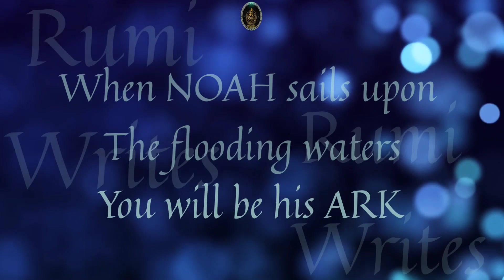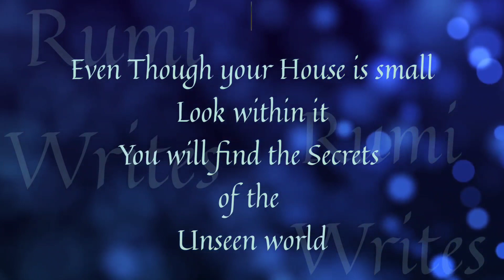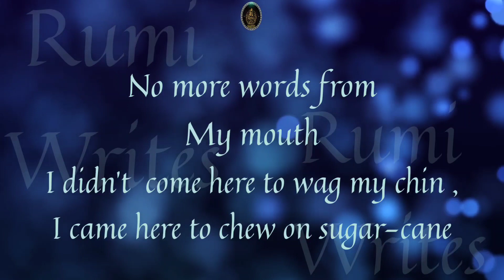ABANDON THIS WORLD ~ RUMI POETRY | RUMI POETRY IN ENGLISH | RUMI QUOTES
ABANDON This WORLD  Is a Beautiful poem by Rumi translated in English
Rumi quotes and Rumi poetry about God,love,life,death,happiness and his words of wisdom are food for soul.

Jalalu-'d-Din Rumi, the greatest mystical poet of any age, was born at Balkh, in 1207 a.d., and was of an illustrious descent. His mother was of a princely house ; his father, Bahau-'d-Din Veled, was a descendant of the Kalif Abu Bakr. Among his spiritual advisers was Shamsi-'d-Din of Tabriz, who gained such an influence over the poet that Rumi adopted his name as his takhallus, or poetical Nom de plume, under which he wrote his Divan or lyrical odes.  Rumi died at Konia, December 17, 1273, and was buried in his father's mausoleum at Konia.  The name Maulana Jalaluddin Rumi stands for love and ecstatic flight into the infinite. Rumi is one of the greatest spiritual masters and poetical geniuses of mankind and was the founder of the Mevlevi Sufi Order.

Poetry : ABANDON this WORLD by Rumi